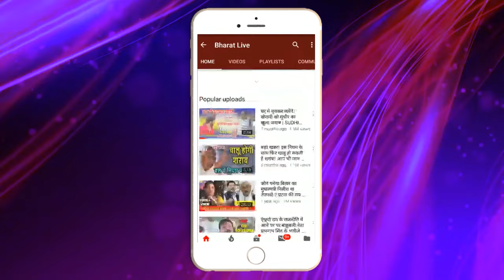अभी-अभी ! Election Commission में हो गया कुशवाहा के साथ खेला, मोदी-नीतीश को छोड़ जाएंगे लालू के...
अभी-अभी !
Election Commission में हो गया कुशवाहा के साथ खेला,